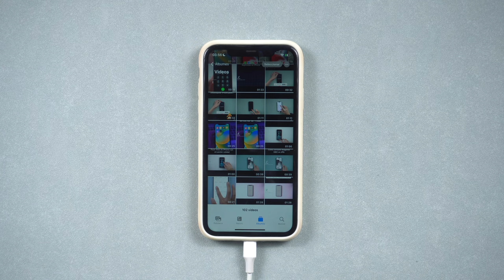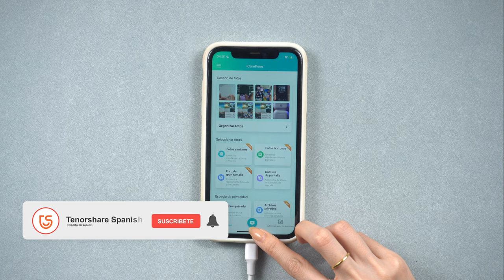😼PASAR VÍDEO｜cómo pasar videos de PC a iPhone en 1 minuto 2023😼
Algunas personas nos pregunta si quiere pasar un video o una foto de windows a iPhone, como se hace? Y los pasos de iTunes son muy difíciles, por eso, hoy te muestra una forma más simple

1 clic para exportar fotos a PC/Mac o agregar/eliminar/editar selectivamente contactos, audios, videos, etc.

0:00 Introducción
0:21 Paso 1: conectar iPhone a la computadora
0:35 Paso 2: importar vídeo al iPhone